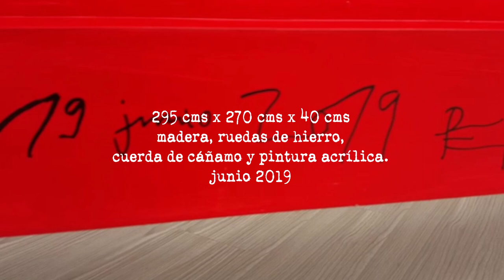Chancho Oriental / escultura de Gustavo Fernández Cabrera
Obra realizada durante la residencia artística en Hanwei International Art Center de Beijing, China, en junio del 2019.
Chancho Oriental-
295 cms x 270 cms x 40 cms.
madera, ruedas de hierro, pintura acrílica y cuerda de cáñamo.
cámara y edición Gustavo Fernández Cabrera excepto un par de tomas a cargo de Li Domínguez y Plinio Avila.
Chancho Oriental- 295 cms x 270 cms x 40 cms.
wood, metal wheels, hemp rope, acrylic painting.
música libre de derechos para Youtube.